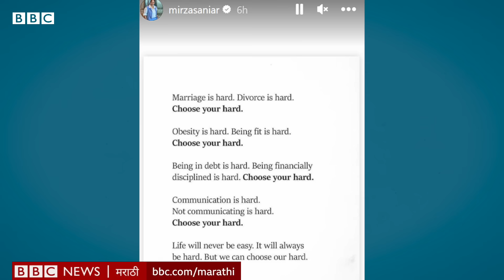Shoaib Malik चं Sania Mirza नंतर Sana Javed actress शी लग्न, Divorce चं काय झालं? (BBC News Marathi)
पाकिस्तानी क्रिकेटर शोएब मलिकने 20 जानेवारीला इन्स्टाग्रामवर दोन फोटो पोस्ट करत अभिनेत्री सना जावेद हिच्याशी निकाह केल्याची घोषणा केलीय.

त्याचं यापूर्वी भारतीय टेनिस स्टार सानिया मिर्झा हिच्याशी लग्न झालं आहे, मात्र त्यांच्यातले संबंध ताणले गेले आहेत, अशा बातम्या अनेक महिन्यांपासून येत होत्या.

पण त्यांचा घटस्फोट झालाय का?